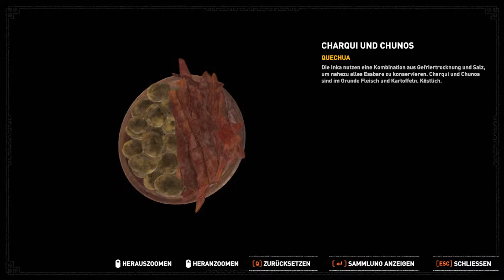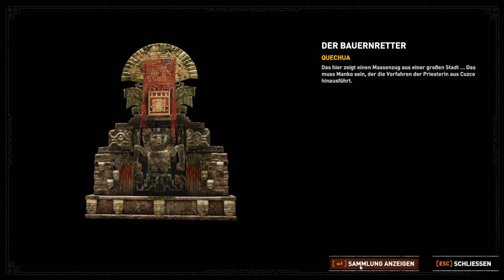Gegenstände für den neuen König - Shadow of the Tomb Raider #30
Der dritte Teil der Tomb Raider Neuauflage.